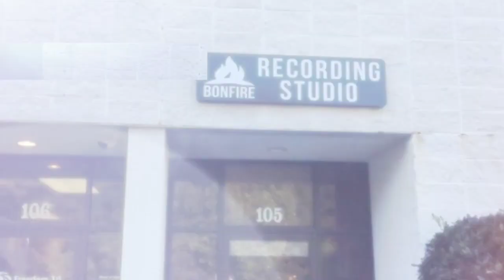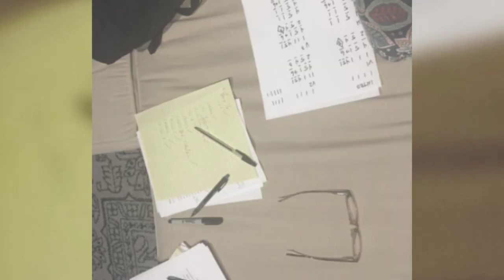Gena Britt - CHRONICLE: Friends & Music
Gena Britt - CHRONICLE: Friends & Music - Street Date July 12th!
A sought after stage and studio musician as well as vocalist, with many recordings to date, Gena Britt released a solo project in 2008, entitled “Doing All I Can” that can be found on CD Baby, Itunes, and other popular online distributors. Britt is excited to be releasing her next album with Pinecastle Records, a solo project and her debut for them, titled CHRONICLE - Friends and Music.
The opening track "Over and Over," written by Eli Johnston and Kevin McKinnon, serves as the first single, an upbeat anthem that is sure to strike a chord with fans of traditional Bluegrass music.
The hard-hitting project pays tribute to Britt’s North Carolina roots, showcasing the lonesome Mountain sound which the banjo extraordinaire has perfected. Included on Chronicle-Friends and Music are 13 new recordings, with a star-studded lineup of guests. Key highlights include a collaboration with reigning IBMA “Female Vocalist of the Year” winner, Brooke Aldridge and Flatt Lonesome songstress Charli Shuler on the classic Bill Monroe track, “On and On.” Another standout moment on Chronicle is the Brent Cobb written “Traveling Poor Boy” which features ACM and CMA winner Marty Raybon singing lead, while Britt sings harmony. Other guests on the album are all of her band mates from Sister Sadie, Alan Bibey, Alecia Nugent, Scott Vestal, Duane Sparks, Robert Hale, Keith Garrett, and many more. The core recording band joining Gena at Bonfire Studio was Darren Nicholson, Dustin Benson, and Zak McLamb.

Gena Britt is endorsed by Wilson Custom Banjos, Blue Chip Picks, GHS Strings and Harrison Straps.